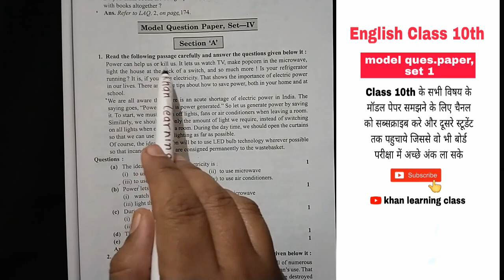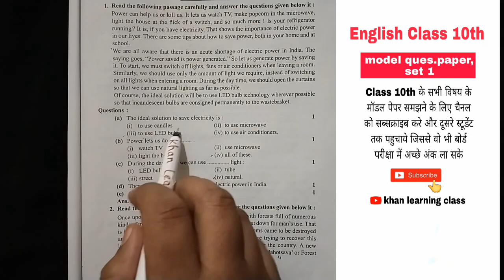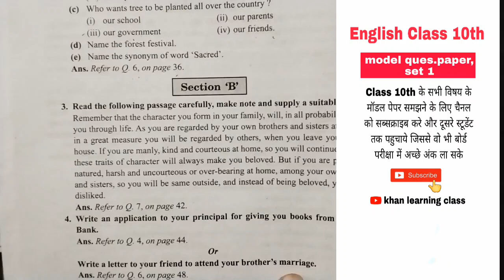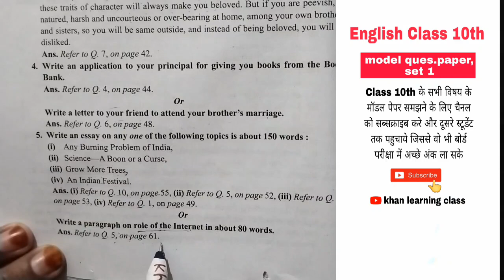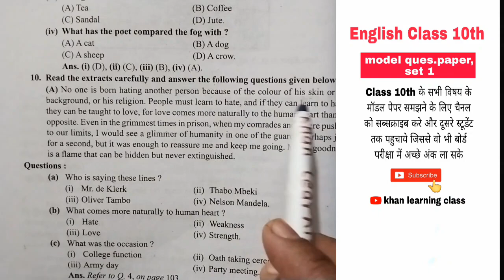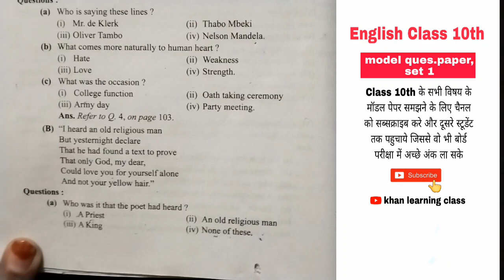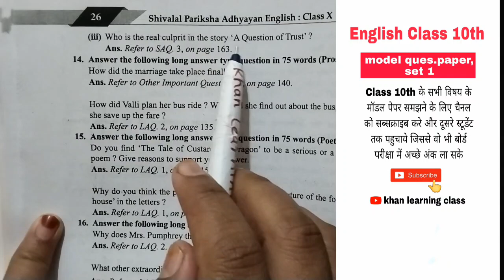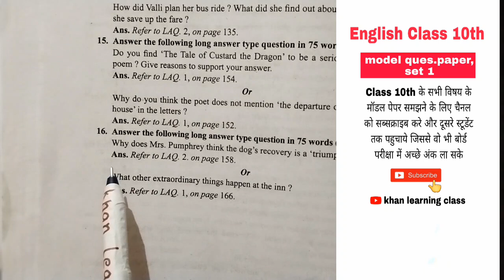10th Class English Model Paper 2024/board exam paper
10th Class English Model Paper 2024/board exam paper

class 10th English exam paper 2024
class 10th English ka paper
Model paper class 10th English
kaksha 10th ka English ka model paper
mp board model paper 2024 English